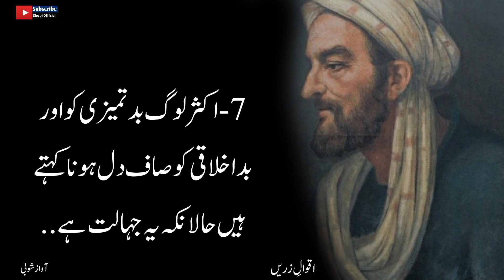2023 Best Qoutes About Life | Urdu Quotes | Islamic Quotes In Urdu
2023 Best Qoutes About Life | Urdu Quotes | Islamic Quotes In Urdu

Musanaf _______ Unknown

Narrator ________  Shobi

Label _________ Shobi Official

Description

Your Queries .
2023 Best Qoutes About Life
Urdu Quotes
Islamic Quotes In Urdu
Urdu Quotes
Quotes In Urdu
Qoutes
Motivational Qoutes
Inspirational Quotes
Islamic Quotes
Sad Qoutes
Urdu Aqwal
Urdu Quotes Channel
Urdu islamic Qoutes
Aqwal E Zaren